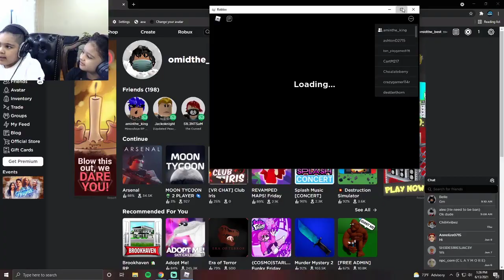Roblox New Miraculous RP With Amin And Omid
Hello Guys Today we are playing miraculous RP Roblox  . The video will have some funny scene.